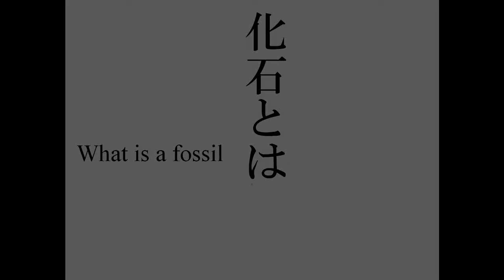化石とは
化石とは (2014)

作曲：福本竜平

What is a fossil (2014)

Composition：Ryohei Fukumoto